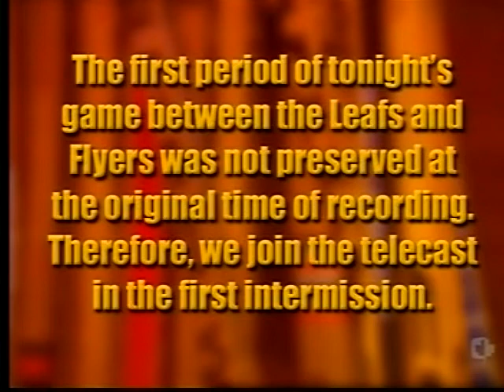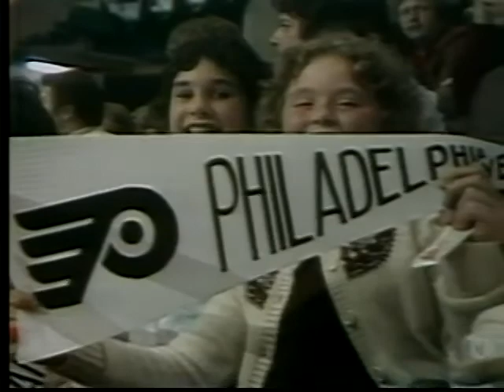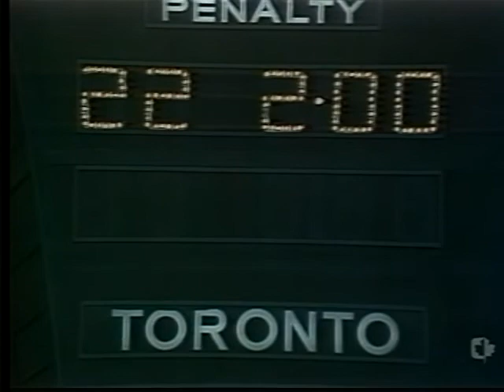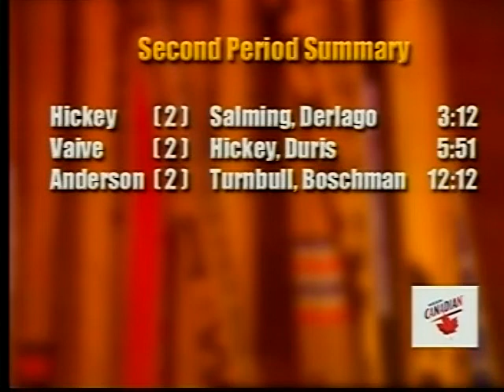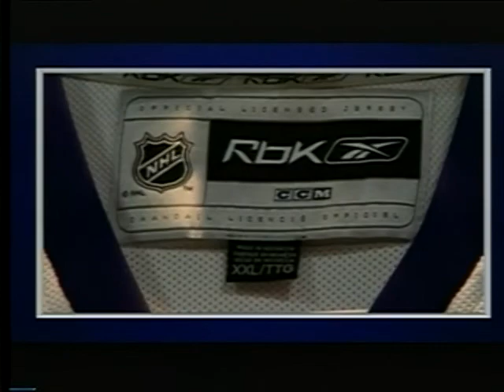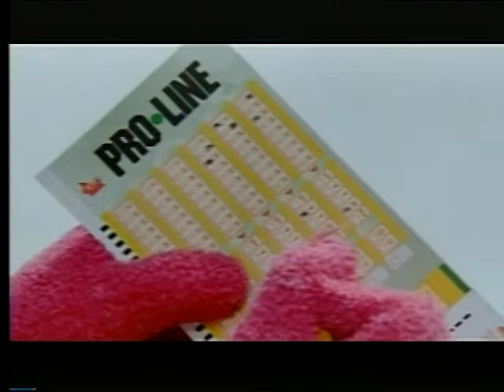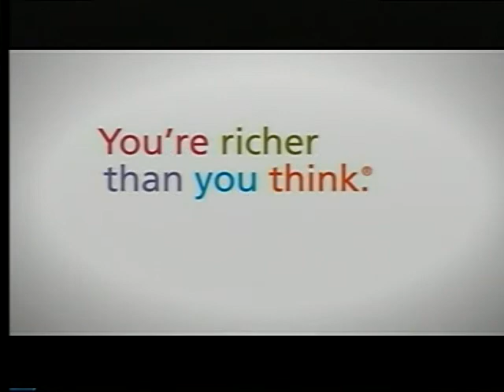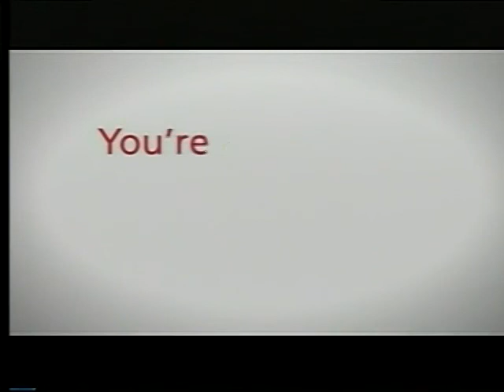October 18, 1980 Leafs TV Classics Full Game - Toronto Maple Leafs vs Philadelphia Flyers